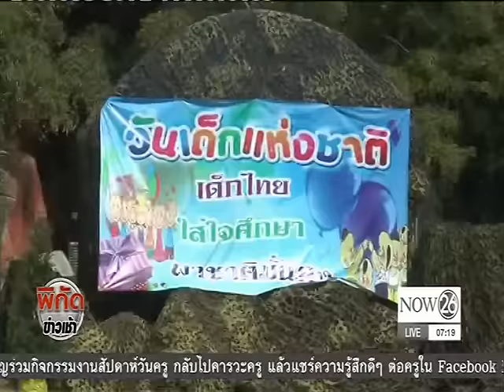News กิจกรรมวันเด็กแห่งชาติ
พิกัดข่าวเช้า : หน่วยงานรัฐหลายแห่ง จัดงานวันเด็กแห่งชาติ ปี 2560 "NOW26" 14-1-60